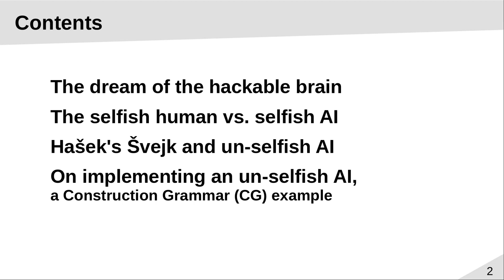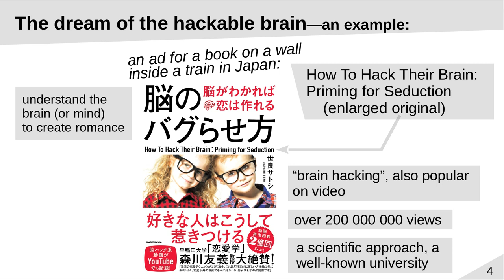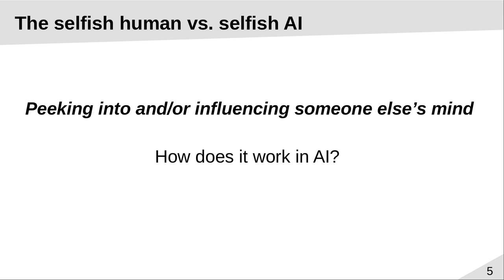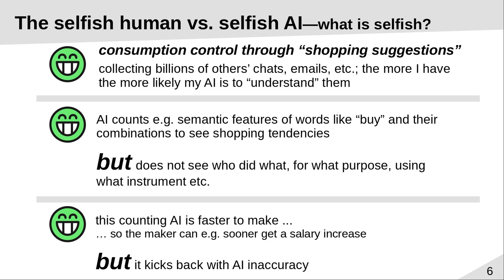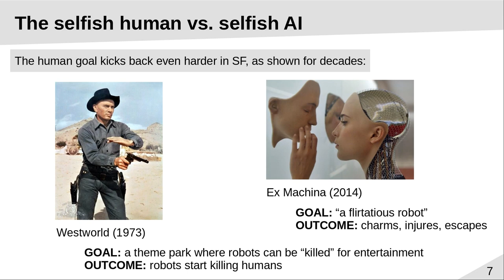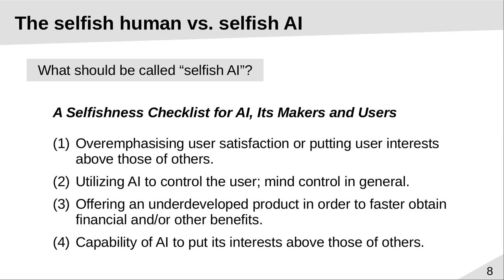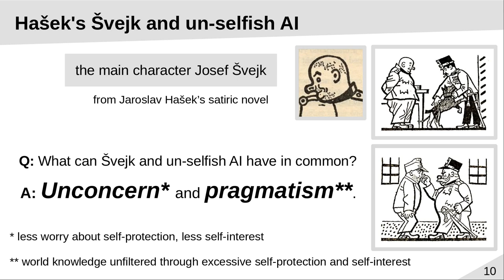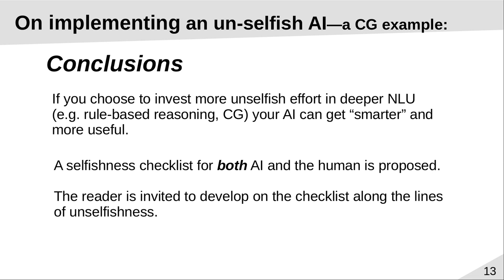A RESEARCH PAPER PRESENTATION: Adventures of the good AI Švejk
Title: Adventures of the good AI Švejk: How a book personage and Construction Grammar can help a machine to understand ethics